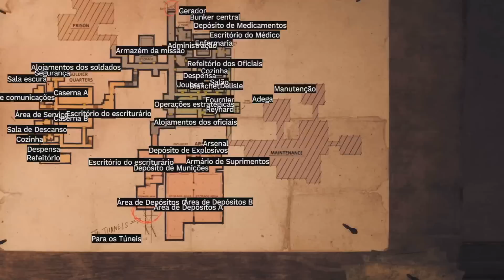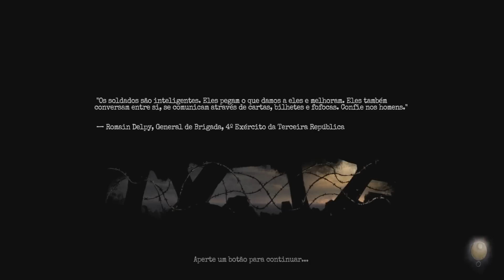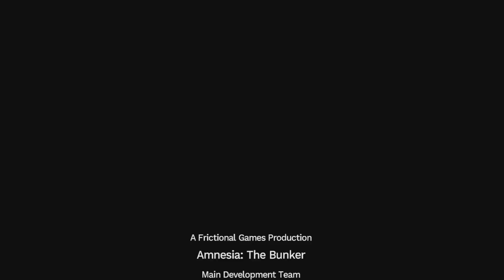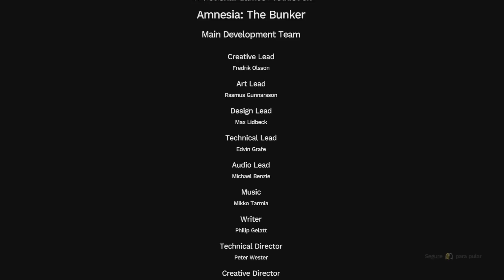Preciso FUGIR do bunker IMEDIATAMENTE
Essa é a parte dois do vídeo de AMNESIA: THE BUNKER num estilo beeem mais focado na imersão. A primeira parte estará no fixado!
Agradecimentos especiais ao Ande pela thumb!